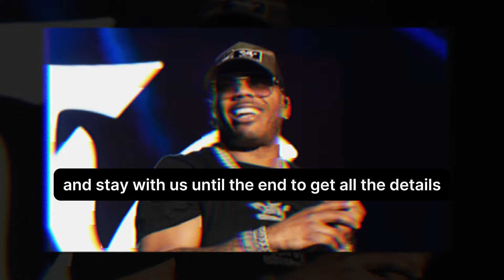It's A Blessing: Pregnant Ashanti And Nelly Prove That Second Chances Are Highly Successful In Love